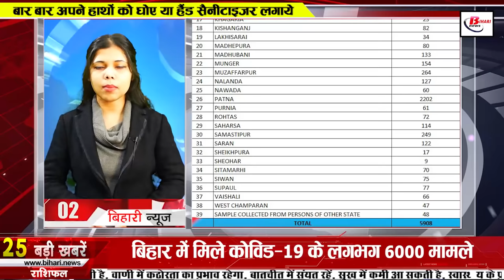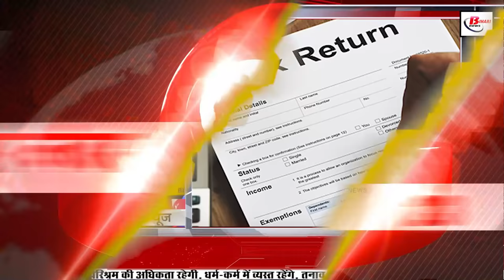Daily Bihar news 12th January 2022.Info of Corona Cases in Bihar,Inter Admit Card,Patna High Court.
Daily Bihar news 12th January 2022 of all districts in Hindi.Info of Corona Cases Bihar,Nitish Kumar,Omicron variant,Inter Admit Card,Bihar Weather,BSEB

1. Bihar Board has issued the Interadmitcard.

After which students can download their admit card by visiting secondary.biharboardonline.com. However, keep in mind that the students have been included in the admit card, registration ID, roll number, exam schedule, exam center details, instructions to the candidates, etc. According to the notification issued by BSEB, Bihar 12th Board Exam 2022 examinations will start from 1st February and the last paper will be held on 14th February 2022. At the same time, the 12th practical examinations have started, which will run till January 20.

2. Around 6000 cases of CoronacasesinBihar

According to the information received by the Health Department, a total of 5908 patients have been confirmed in Bihar in the last 24 hours, after which the number of active patients in Bihar has reached 25051, along with this, if we talk about the affected districts, then Araria 61 Alwar 41 Aurangabad 94 Banka 92 Begusarai 162 Bhagalpur 210 Bhojpur 107 Buxar 30 Darbhanga 232 East Champaran 98 Gaya 160 Gopalganj 19 Jamui 180 Jehanabad 132 Kaimur 35 Katihar 69 Khagaria 23 in Kishanganj 82 in Lakhisarai 34 in Madhepura 80 in Madhubani 133 in Munger 154 in Muzaffarpur 264 in Nalanda 127 in Nawada 60 in Patna 2202 in Purnia 61 in Rohtas 72 in Saharsa 114 in Samastipur 249 in Saran 122 in Sheikhpura 17 in Sheohar 9 In Sitamarhi, 70 cases have been confirmed in Siwan, 75 in Supaul, 77 in Vaishali and 47 in West Champaran. Apart from this, a total of 188133 samples were tested in the last 24 hours of the last day, while a total of 1790 patients have recovered and returned home.
3. Electronics Corporation of India (ECIL) Vacancies Published

4. On the occasion of Republic Day celebrations, 8 tableaux will be presented in Bihar

5. Today in Bihari identity we will talk about Ashok Kumar

6. Patnahighcourt reprimanded Bihar Government and ASI

7. Theater may start here in Bihar

8. If you are reluctant to give free ration, please call this number
You can get a complaint immediately on 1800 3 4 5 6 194 and 1947
9. PM got to know about the health of CMNitish

10. On Makarsankranti, Patna Dairy Project will make so many lakh liters of milk industry

11. Bihar rain alert, lightning, hail likely to fall

12. Now HT connection of electricity is also online in Bihar

13. This district tops in vaccination of adolescents

14. Steering of police gypsy in Bihar is now in the hands of women soldiers

15. Patnapirates reached the top in the points table

16. MP Ram Kripal took stock of the preparations of PatnaAIIMS

17. Politics started in Bihar by comparing Emperor Ashoka with Aurangzeb

18.BiharPoliceAssociation demanded a ban on the transfer of police officers

19. JDU win 25 to 30 seats in Uttar Pradesh

20. Release date of Patna's Vikash Verma's first Indo Polish film "No Means No" extended

21. JDU gave ultimatum to BJP

22. Deadline for filing income tax returns extended

23. Today's date is recorded in the history of India due to many reasons

Chhatrapati Shahu ji was crowned Maratha ruler in 1708. Surya Sen, the great revolutionary of India's freedom struggle, was hanged in Chittagong in 1934. He founded the Indian Republican Army and successfully led the Chittagong Rebellion. In 1948, Mahatma Gandhi gave his last speech and decided to sit on a fast against communal violence. It was changed to 'Uttar Pradesh'. Former India bowler Bapu Nadkarni bowled 21 consecutive maidens in the first Test against England at Madras in 1964. This is a record so far in the history of the six-ball over. On the occasion of Swami Vivekananda's birthday, every year since 1984, this day was declared as 'National Youth Day' in the country. In 2009, famous musician A. R. Rahman became the first Indian to win the prestigious Golden Globe Award. Priyanka Gandhi, daughter of former Prime Minister Rajiv Gandhi, was born in Delhi in 1972. This day is celebrated as National Youth Day, National Road Safety Week in Bihar.
24. Shock to India before ODI series against South Africa, this player became Corona positive

25. Now let's know what were the prices of bullion market and petrol diesel